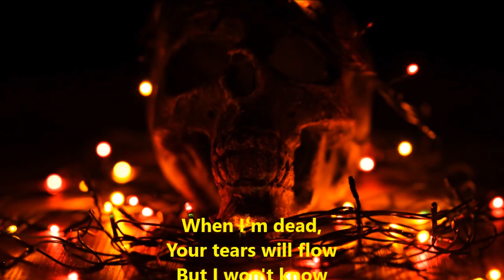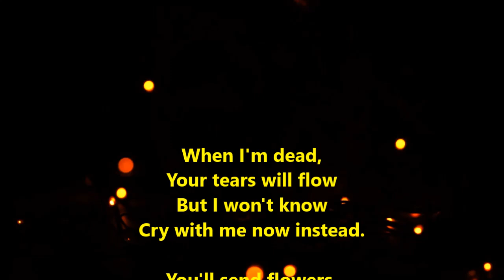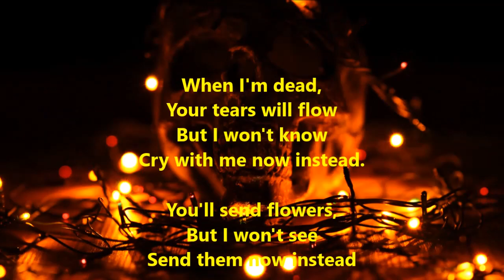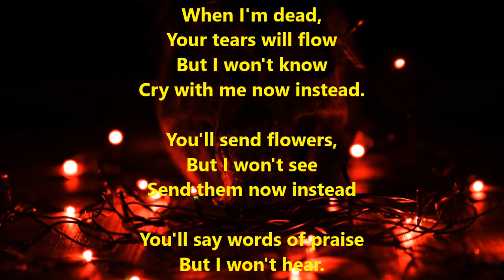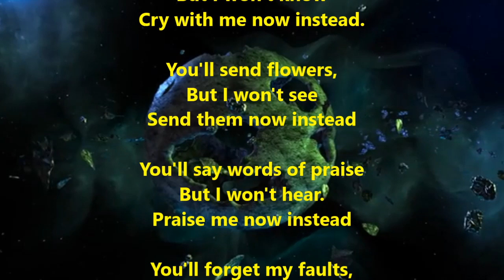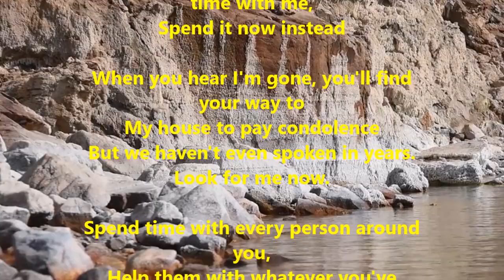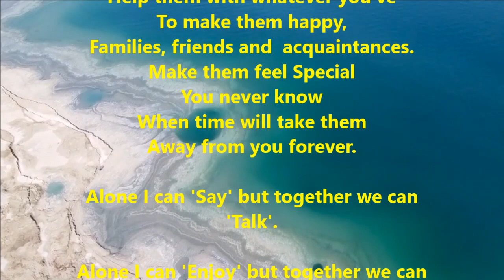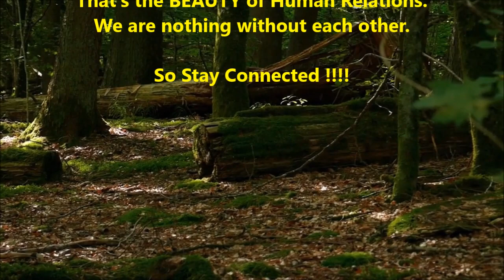When I am dead poem by Lee Tzu Pheng (A heart touching poem)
Dedicated to Shantikam Hazarika My Friend..
A beautiful poem by
Lee Tzu Pheng (Singapore Cultural Medallion winner)

When I'm dead,
Your tears will flow
But I won't know
Cry with me now instead.

You'll send flowers,
But I won't see
Send them now instead

You'll say words of praise
But I won't hear.
Praise me now instead

You'll forget my faults,
Forget them now  instead.

You'll miss me then,
But I won't feel.
Miss me now, instead.

You'll wish You could have spent more time with me,
Spend it now instead

When you hear I'm gone, you'll find your way to
My house to pay condolence
But we haven't even spoken in years.
Look for me now.

Spend time with every person around you,
Help them with whatever you've
To make them happy,
Families, friends and  acquaintances.
Make them feel Special
You never know
When time will take them
Away from you forever.

Alone I can 'Say' but together we can 'Talk'.

Alone I can 'Enjoy' but together we can 'Celebrate'.

Alone I can 'Smile' but together we can 'Laugh'.

That's the BEAUTY of Human Relations.
We are nothing without each other.